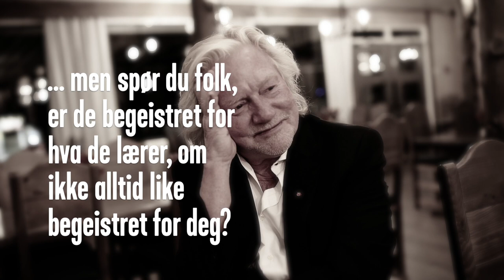Krogvold i Vågå - Del 3. Det går mange rykter om Krogvolds workshops, men hva sier kursdeltakerne?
Tredje del av intervju i forbindelse med lansering av jubileumsboken ‘2680 VÅGÅ’ som markerer 30 år med Morten Krogvolds workshop i Vågå.